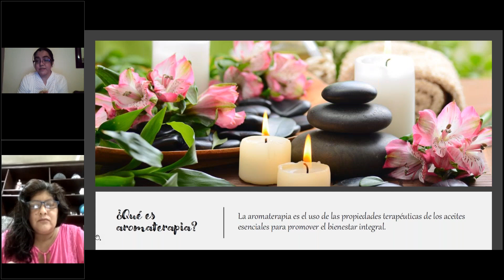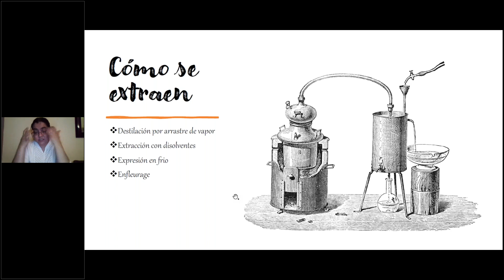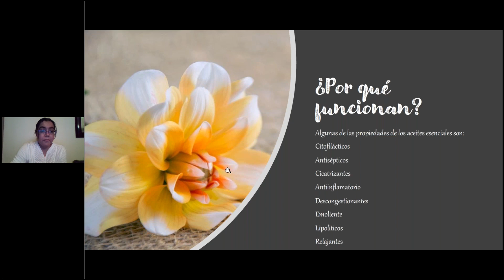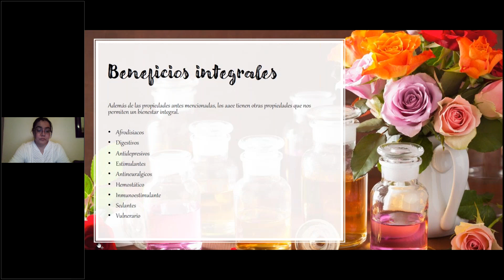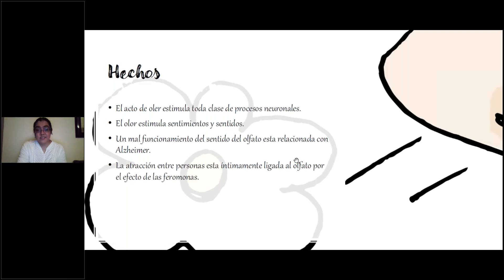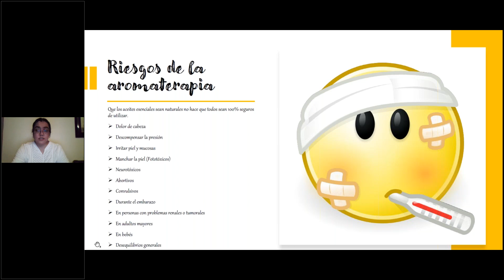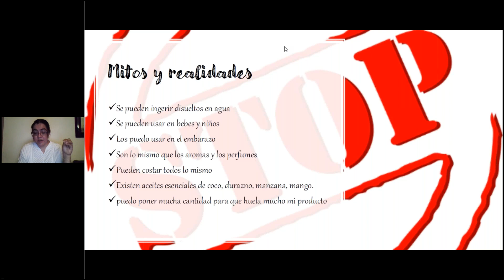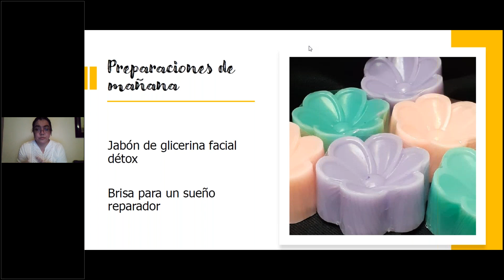Be lieve Cosmética Natural Día 3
Inscríbete al Diplomado de Cosmetica Natural y Aromaterapia